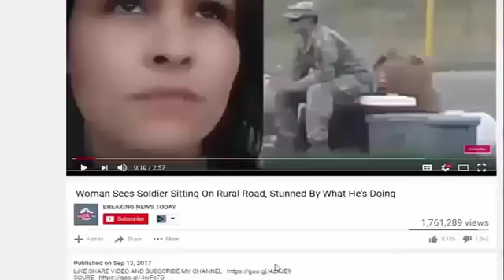UNFOLDING NOW: Pro Linebacker Just Found DEAD – NFL Desperate To Hide Who Killed Him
SOURCE :

The worst season in NFL history just came to an end Sunday night with Super Bowl 52 in Minnesota. The league didn't just commence on low ratings for what's supposed to be the most watched.

UNFOLDING NOW: Pro Linebacker Just Found DEAD – NFL Desperate To Hide Who Killed Him Source and content: The worst season in NFL history just came to an end Sunday night.